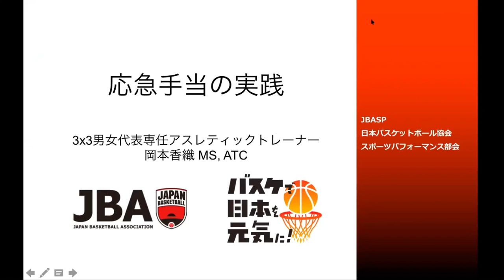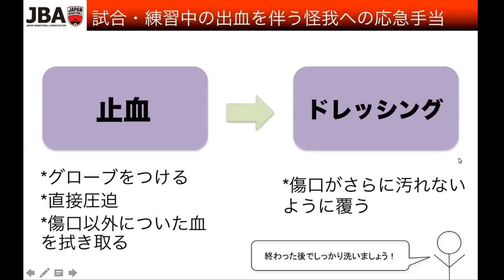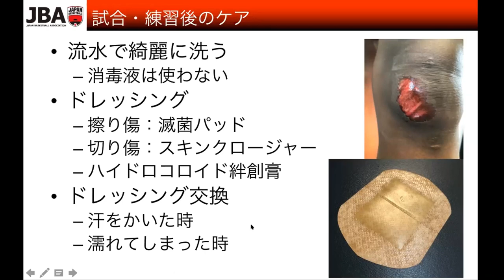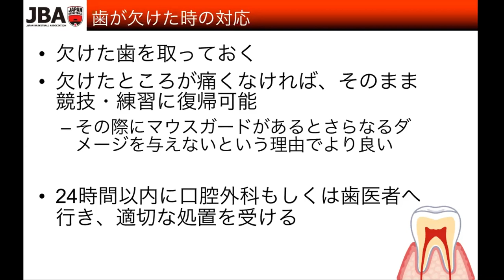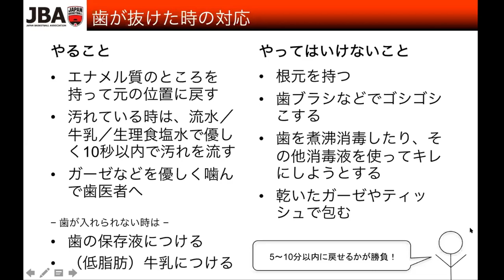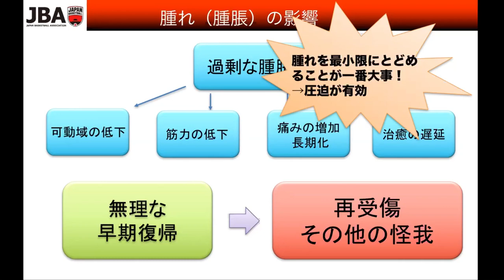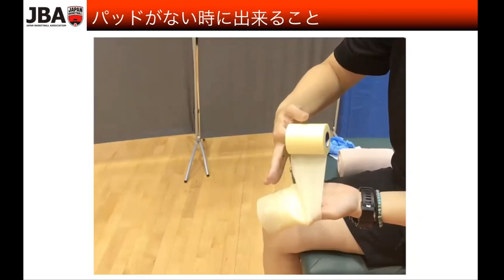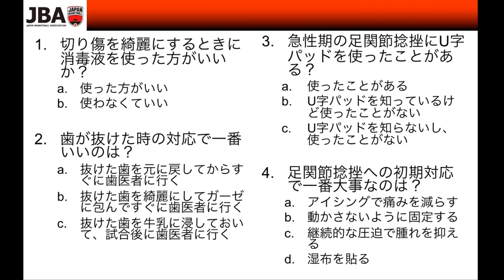【指導者育成】JBAスポーツパフォーマンスライブセミナー（第12回）_応急手当の実践 / JBAスポーツパフォーマンス部会